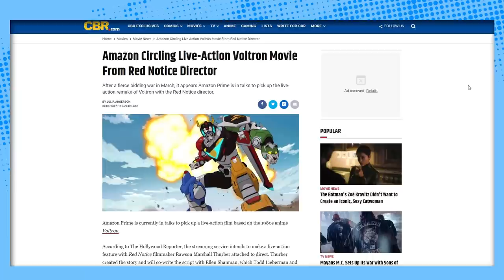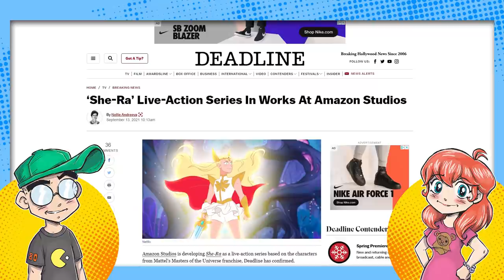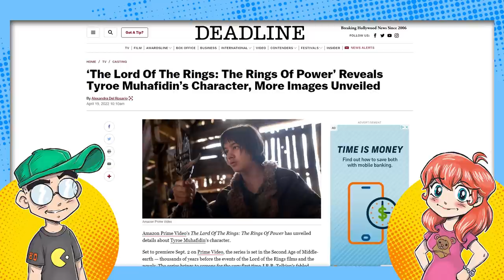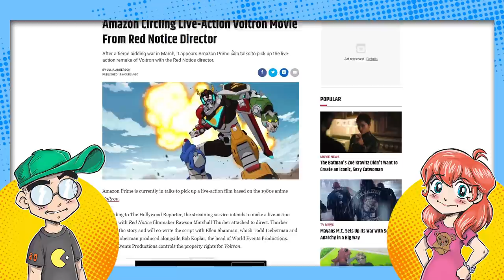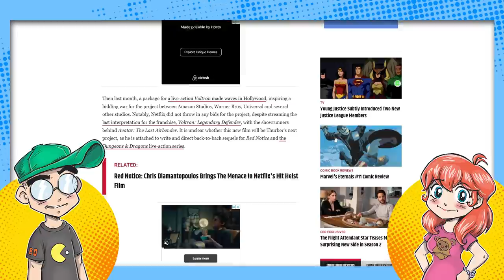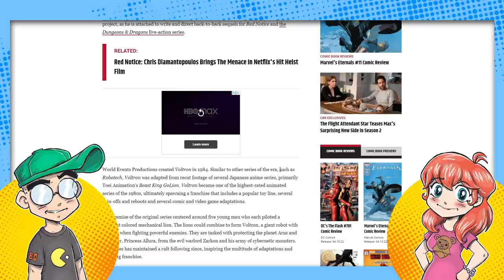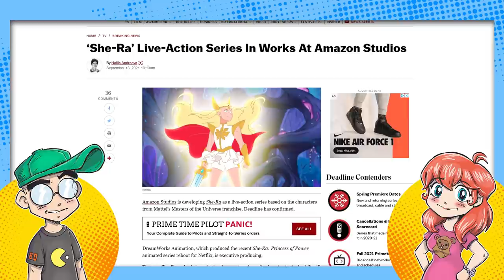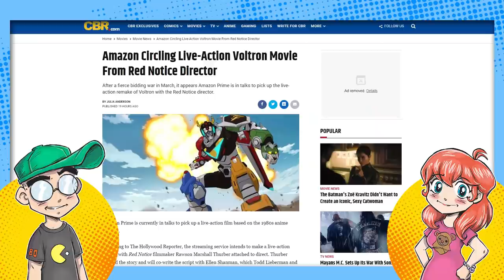Amazon Comes for Voltron.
Amazon is rumored to be looking to do a live-action Voltron reboot. Can't imagine what could possibly go wrong. We're looking at you Lord of the Rings...